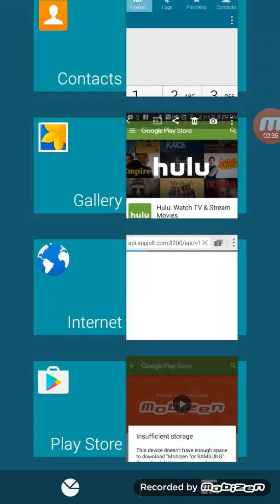A hack in pewdiepie'studer simulator